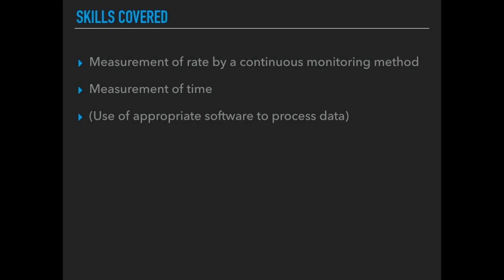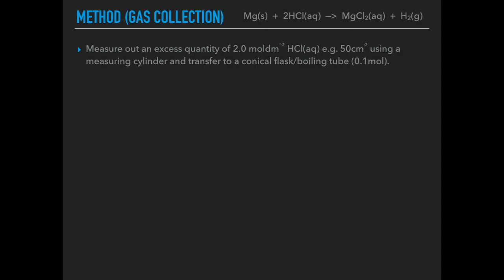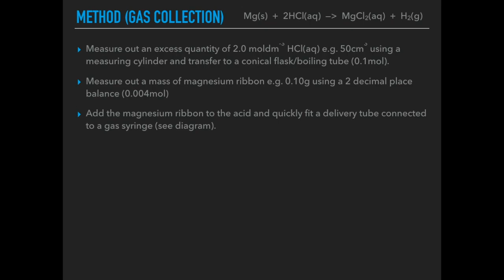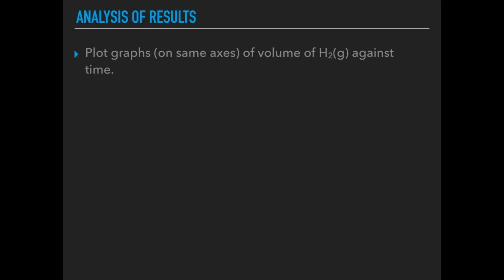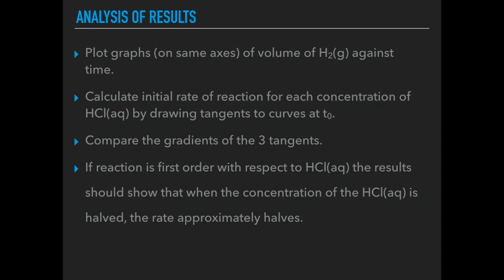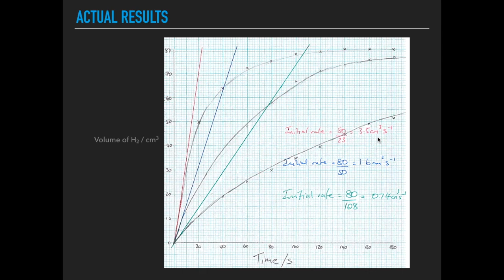PRACTICAL SKILLS - PAG 9 - REACTION RATES - CONTINUOUS MONITORING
Video looks at how to plan an experiment using a continuous monitoring method and use the expected results to show that a reaction is first order with respect to a particular reactant.